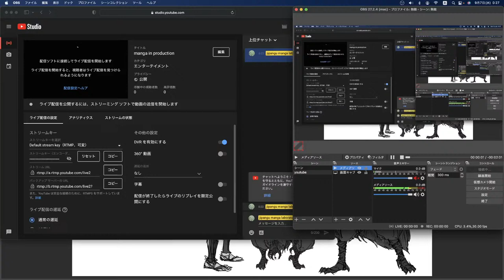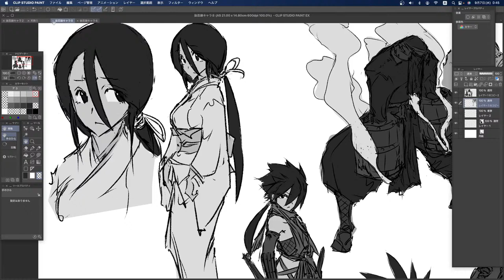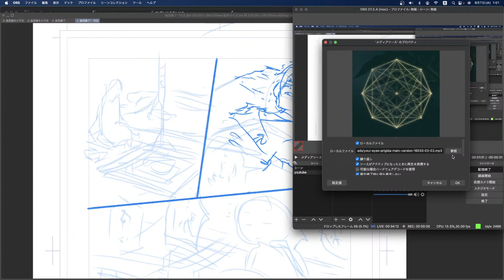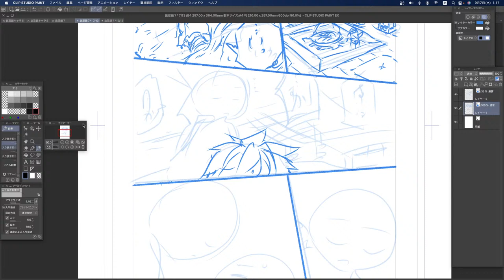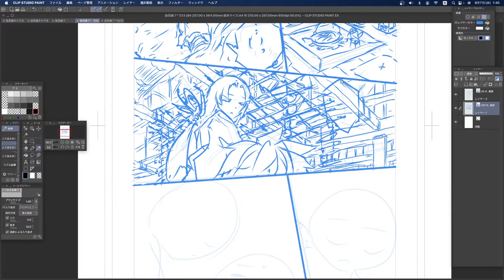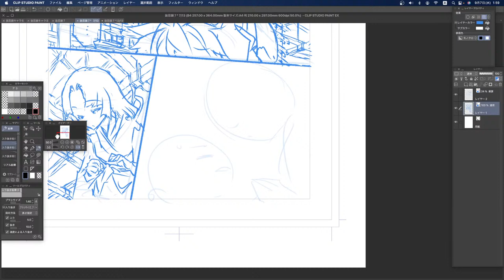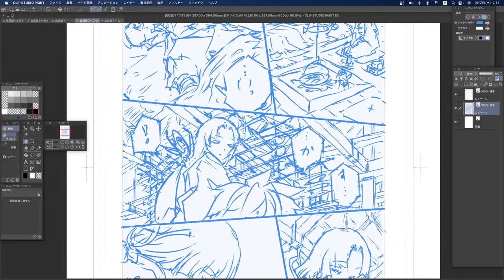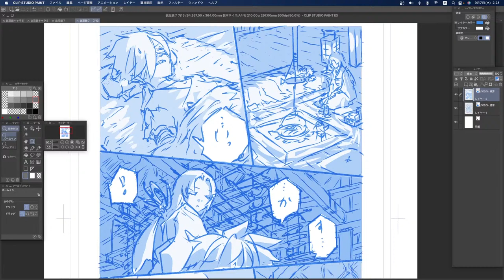Ninja Manga 68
Manga Production Work Scene